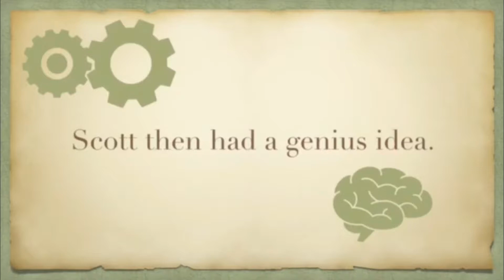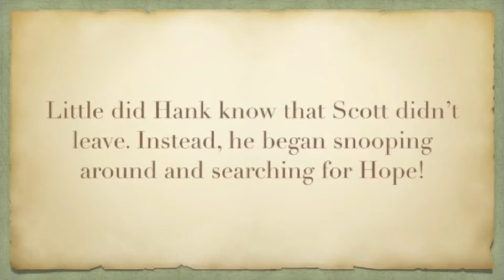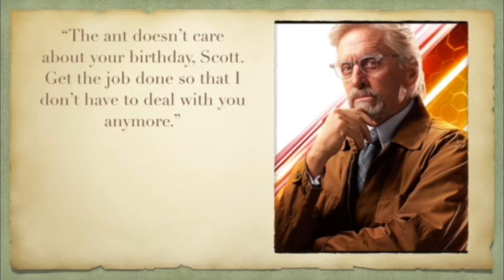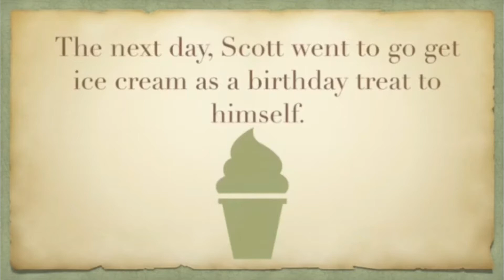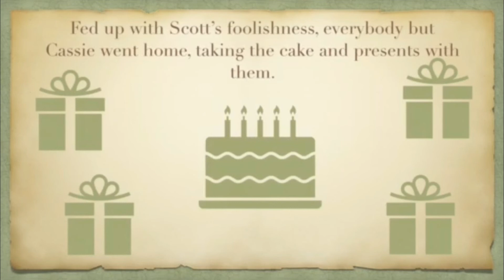Ant-Man Fan Fictions: Scott Gets Glasses 1 & 2! 👓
"Scott Gets Glasses" & "Scott Gets Betrayed". One video with two silly fan fictions starring Ant-Man, Hank, and Hope. Watch Scott Lang as he has a birthday party and then gets betrayed!